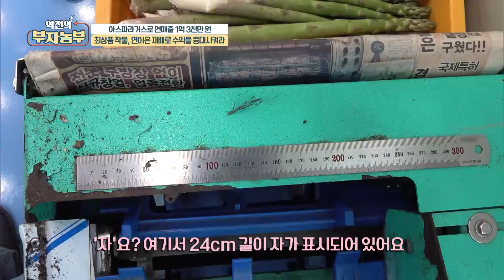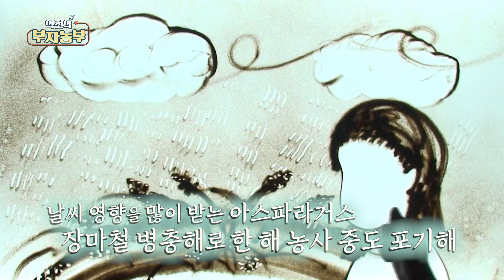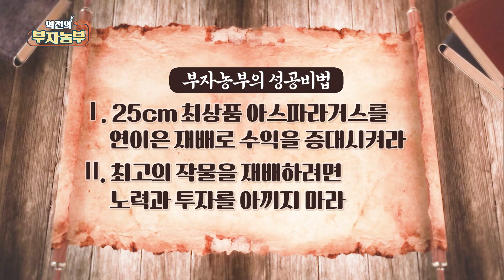[역전의 부자농부] 연매출 1억 3천! 아스파라거스 부부